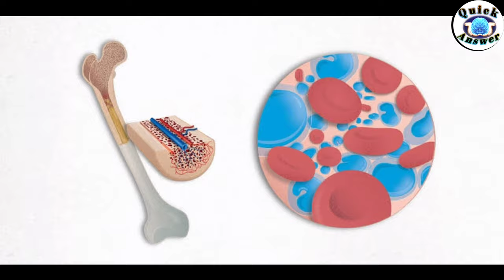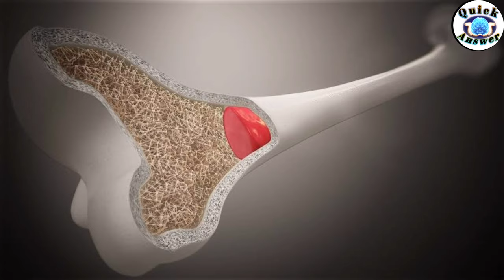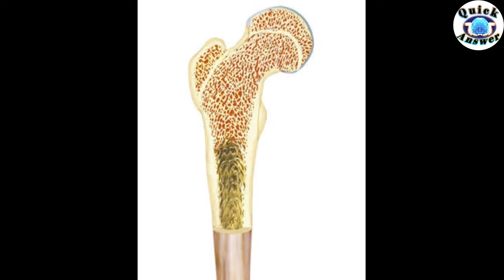blood kesa banta hai|| blood making full mechanism🔥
नमस्कार दोस्तों दोस्तों इस वीडियो में मैंने आपको बताया है कि बोन मैरो के अंदर किस तरीके से ब्लड का निर्माण होता है इस stem cell किस तरीके से ब्लड का निर्माण करती है दोस्तों यह वीडियो अच्छा लगे तो चैनल को सब्सक्राइब कीजिए वीडियो को लाइक कीजिए और शेयर कीजिए और दोस्तों में इसी तरीके के इनफॉर्मेटिक वीडियोस इस चैनल पर रोज डालता हूं तो चैनल को सब्सक्राइब कीजिए 🙏🙏🥰